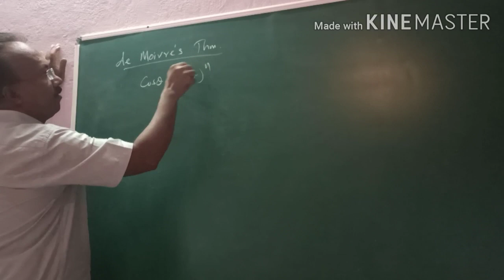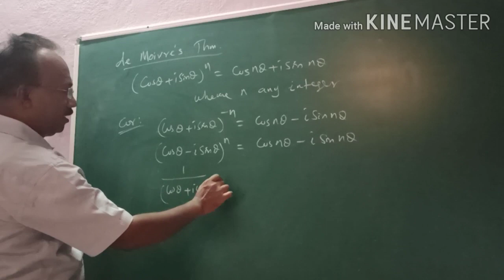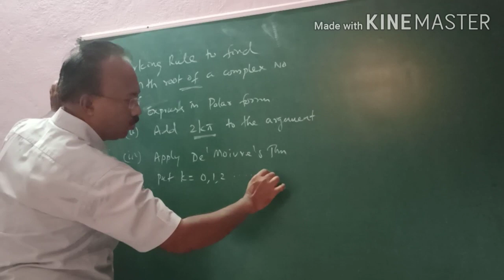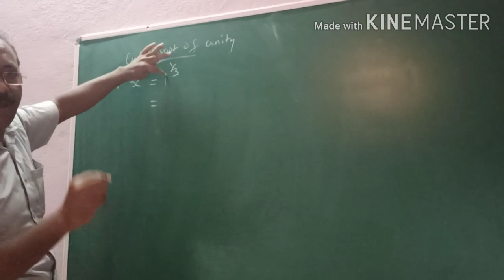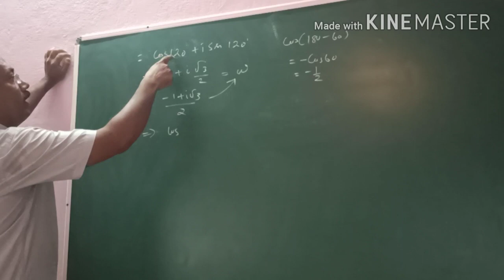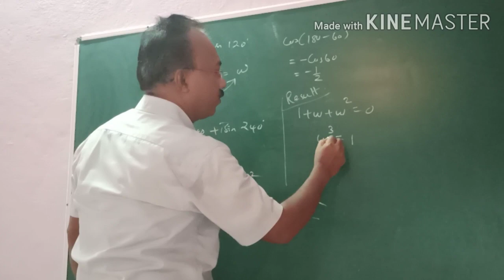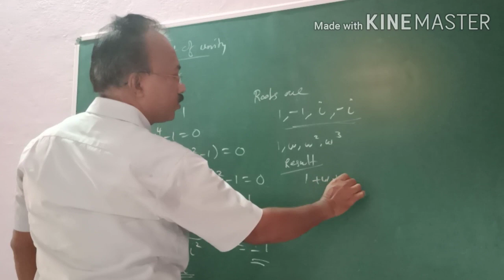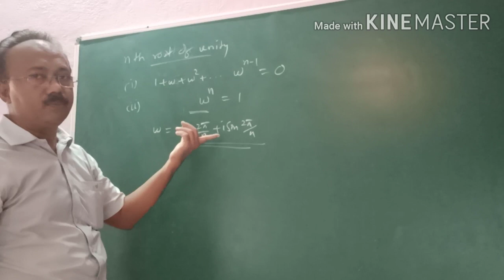+2 MATHS கலப்பெண்கள் COMPLEX NUMBERS-13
This video is for+2 MATHS students
Topic of the video is De'Moivre's theorem
+2 Maths கலப்பெண்கள் complex numbers-12